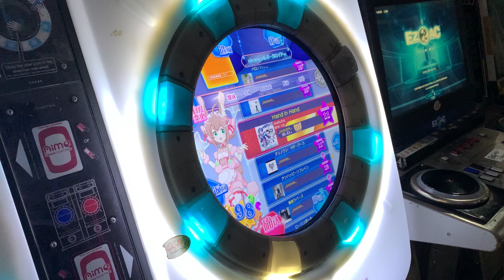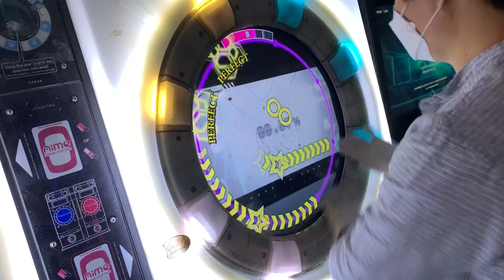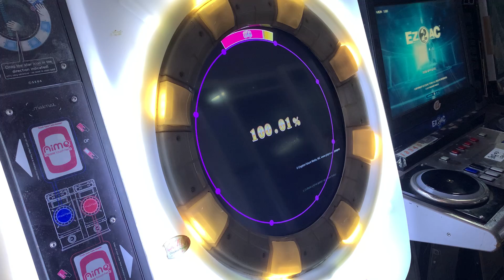[maimai] Hand in Hand (MASTER)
livetune - Hand in Hand
MASTER - LV.11
SSS Full Combo!